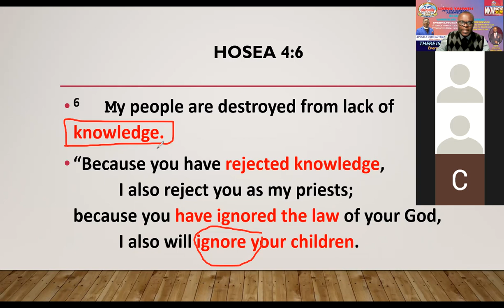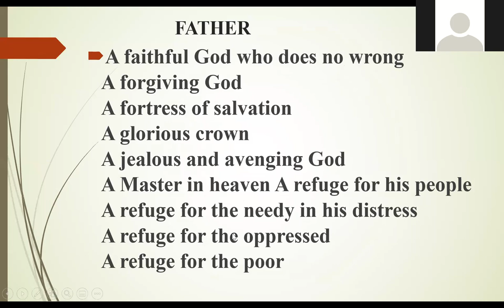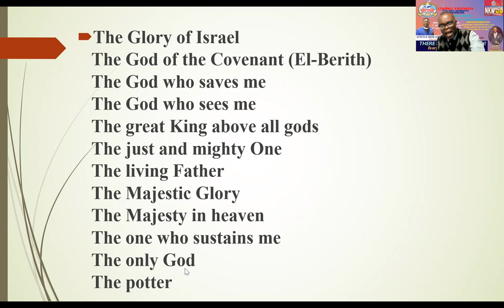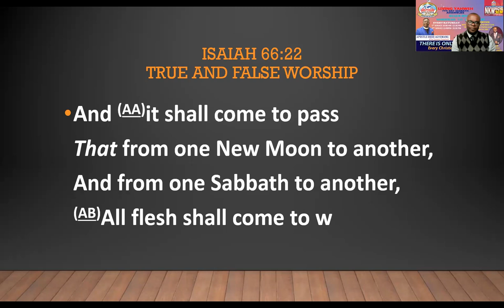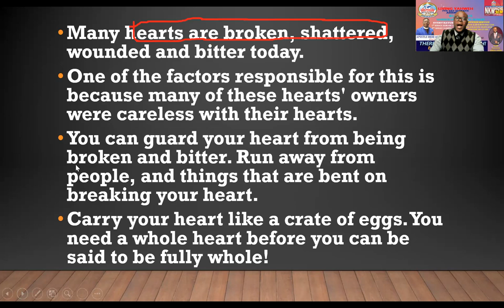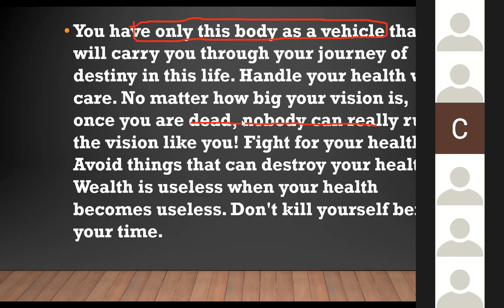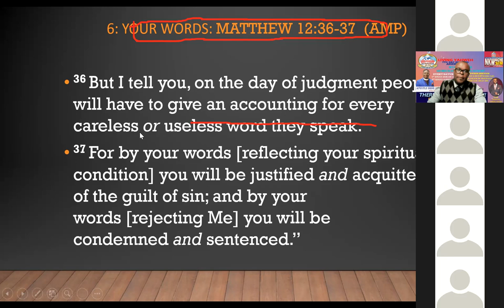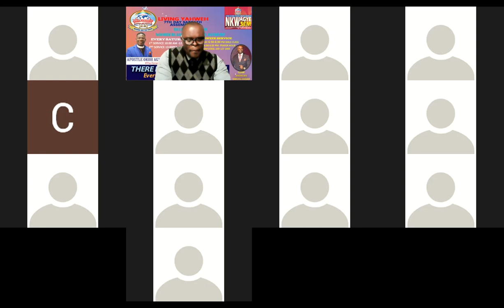LACK OF KNOWLEDGE.... BIBLE STUDY